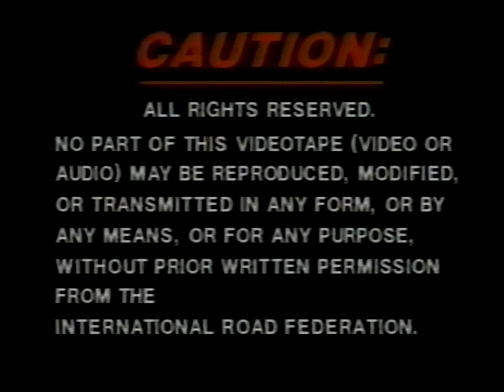Pothole Repair in Asphalt Concrete Pavement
Pothole Repair in Asphalt Concrete Pavement - International Road Federation 1985 - Video VH-127 - Visit the International Road Federation - Noncommercial Use Only - Published with Permission - Procedures for permanent repair of potholes in asphalt concrete pavement are demonstrated in this video. The causes of potholes are described, and required repair equipment and materials are shown. Repair is demonstrated in detail in several steps: placing traffic control devices, marking the defective area, removing defective material, cleaning the hole, applying tack material, placing the mix, compacting the mix, and cleaning the job site.